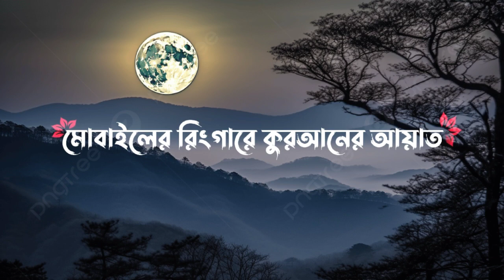Mizanur rahman azhari new lecture 🥀 || islamic status || WhatsApp status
mizanur_rahman_azhari_new_lecture ||motivational video islamic
 || islamic status || WhatsApp status ||

asalamualaikum ❤️✨

Tag,

Mizanur rahman azhari new lecture,
black screen video status sad,
sad status video,status video for whatsapp,new black screen video,new black screen video islamic,lyrics video black screen islamic,sad status video,status video 2023 new,

mizanur_rahman_azhari || waz
new islamic status clip...